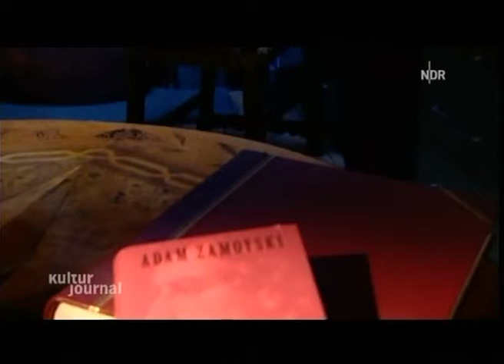Olga Scheps @ NDR Kulturjournal, February 22, 2010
TV-report featuring two experts on Chopin: young russian pianist Olga Scheps and polish author Adam Zamoyski.